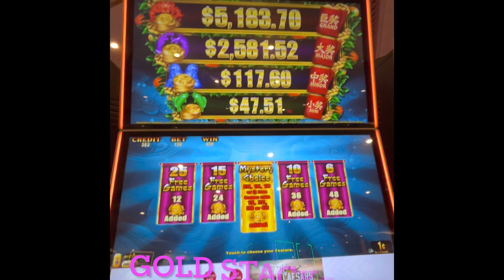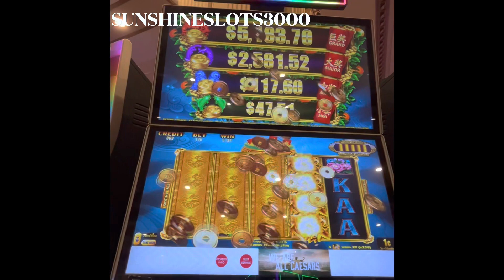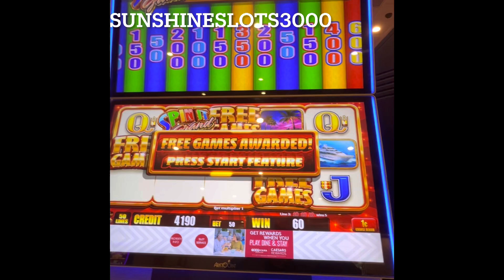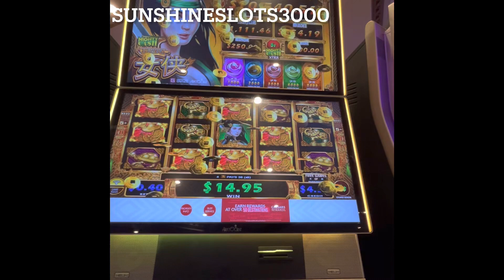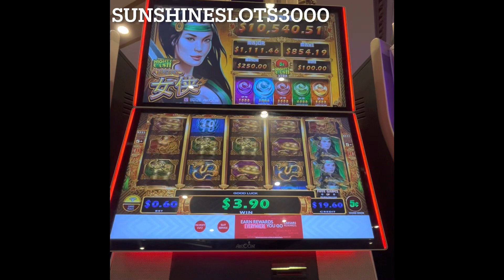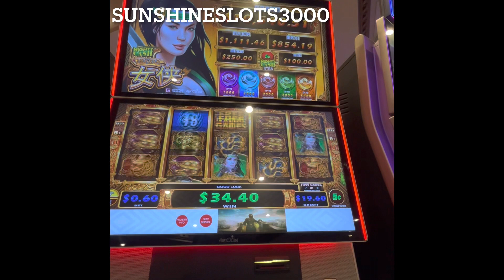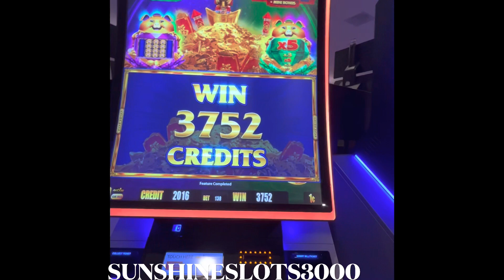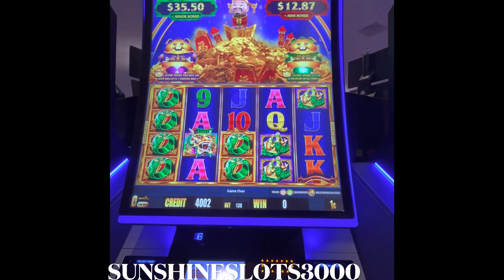PLAYING MULTIPLE SLOTS @ CAESARS PALACE ATLANTIC CITY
Hey Y’all so my vacation was coming to a close so I played a few more games and here are some of my bonuses. I hope you enjoy the videos! 😊

GAMES FEATURED IN THE VIDEO:

1. GOLD STACKS
2. SPIN IT GRAND
3. MIGHTY CASH RED BLADE
4. GOLD STACKS 88 EMPIRE